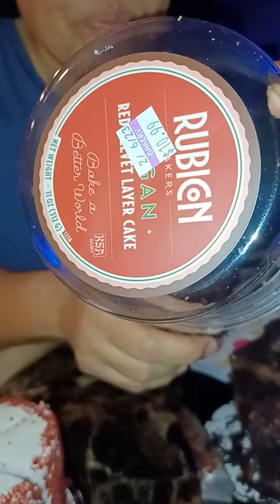Rubicon Red Velvet & Chocolate Cake 🎂 rubiconcake cake redvelvet chocolatecake chocolate 🍫